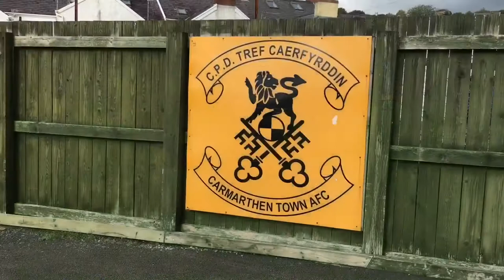Richmond Park, As Carmarthen Town Welcome The New Saints FC